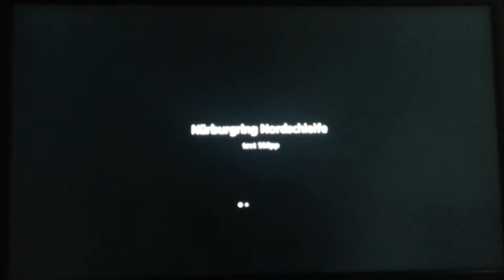Gt6 Lamborghini Murcièlago LP640'09 550pp BATTLE ROOM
Real room settings